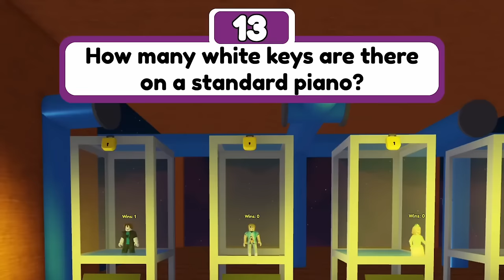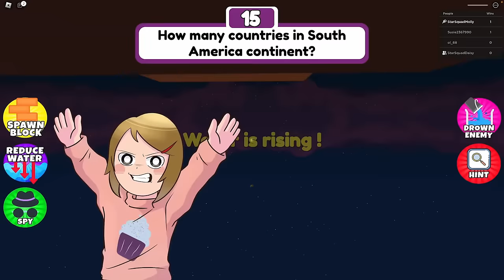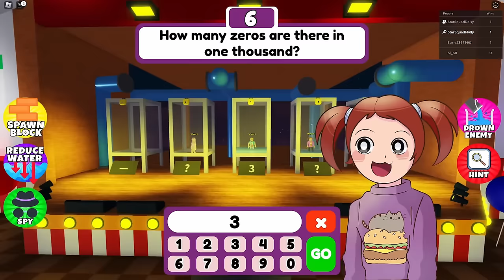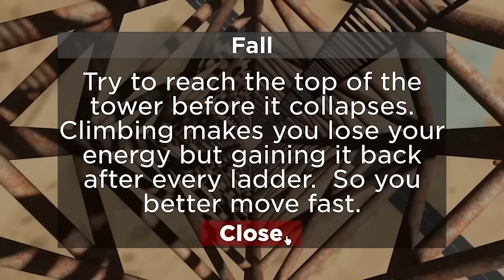Roblox | SIX Hours Of Brookhaven Movies!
We love roblox brookhaven rp 🏡 movies! Here we bring you 5 hours of roblox movies with Molly and Daisy you will love!